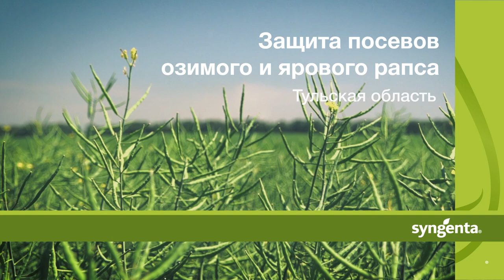Защита посевов озимого и ярового рапса. Часть 1. Тульская область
На опытной площадке компании «Сингента» в АПК Агромир Новомосковского района Тульской области в сезоне 2020 года был заложен опыт по защите посевов озимого и ярового рапса от комплекса заболеваний. Основой этой защиты является применение фунгицида Амистар®Экстра, СК в оптимальную фазу (начало опадения лепестков) и последующая обработка фунгицидом по формирующимся стручкам. На момент проведения съемок (19 июня) проведенные обработки позволили надёжно контролировать основные заболевания (склеротиниоз, альтернариоз) на озимом рапсе.

Список серий по выращиванию рапса:
- Защита посевов рапса. Часть 2
- Защита посевов рапса. Часть 3

- Схемы и статьи на тему профессиональной защиты рапса от вредителей и болезней на нашем сайте
- «Сингента» выпустила обновленный каталог средств защиты растений и гибридов полевых культур.

Амистар®Голд#Амплиго®Рапс яровой озимый Десикация Склеротиниоз Альтернариоз Фунгицид Растрескивание Амистар®Экстра#Рентабельность#ПроизводствоРапса Агрономическая поддержка «Сингенты» работает с понедельника по пятницу с 6:00 до 21:00 (МСК).